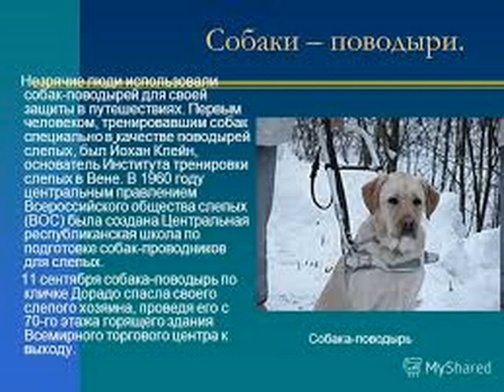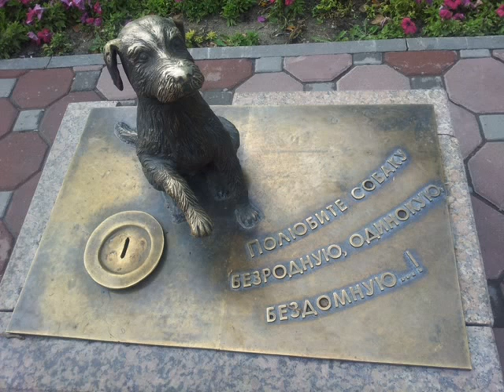Животные на службе у человека.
На заре человеческой истории , что бы выжить человек прибегал к помощи животных , либо использовал их в своих целях и так было из века в век , и сейчас существование человека немыслимо без коров , лошадей , коз , собак ...продолжите сами ...